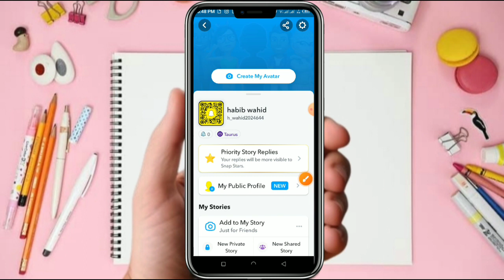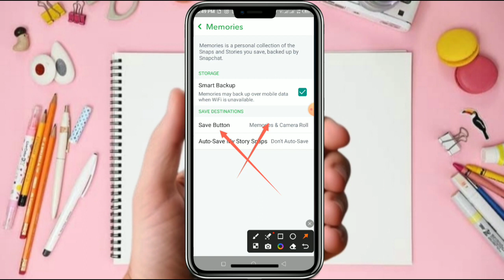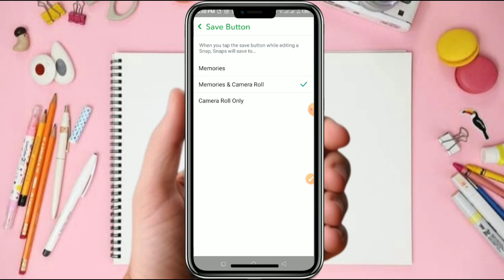snapchat photo save gallery automatically | snapchat photo save gallery setting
হ্যালো বন্ধুরা,  এই ভিডিওতে দেখানো হয়েছে কিভাবে snapchat এর ফটো এবং ভিডিও অটোমাটিক্যালি আপনার গ্যালারিতে সেভ করবেন!,

In this YouTube video,
we will show you how to save your Snapchat media directly to your gallery. Our comprehensive tutorial will walk you through the entire process, ensuring that you never miss out on preserving those special moments again. With just a few simple steps, you'll be able to store your favorite Snapchat photos and videos in your device's gallery, allowing you to revisit them whenever you want. Don't let your cherished memories slip away – watch our video now and learn how to save Snapchat media effortlessly!